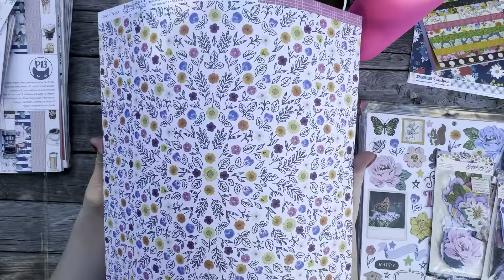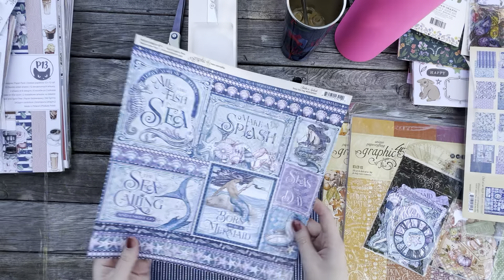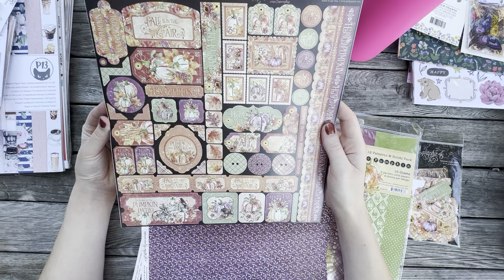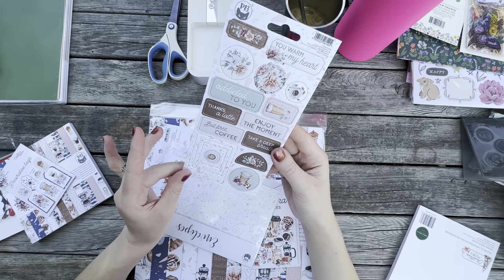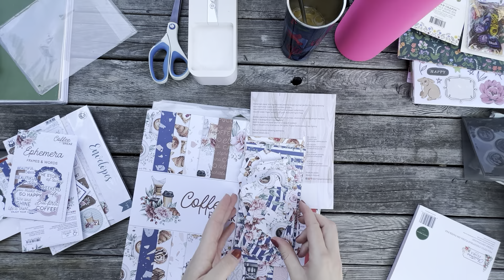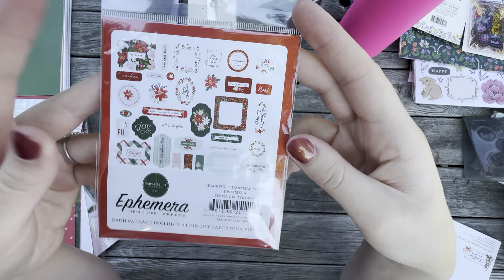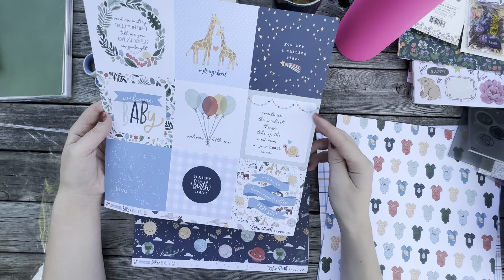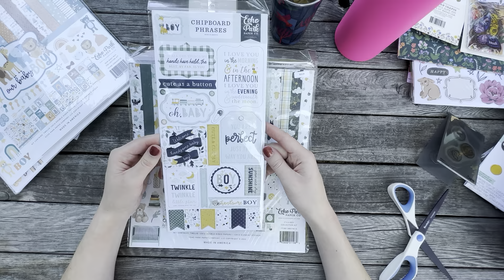Scrapbook Paper HAUL!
Crate Paper: Moonlight Magic

Graphic 45: Make a Splash
Graphic 45: Hello Pumpkin

P13: Coffee Break

Carta Bella: Peaceful Christmas Flora

Echo Park: Welcome Baby Boy
Echo Park: Our Baby Boy
Echo Park: Our Baby
Echo Park: It’s a Boy